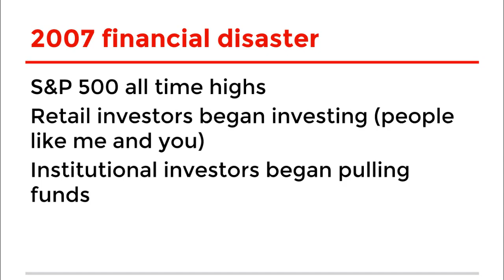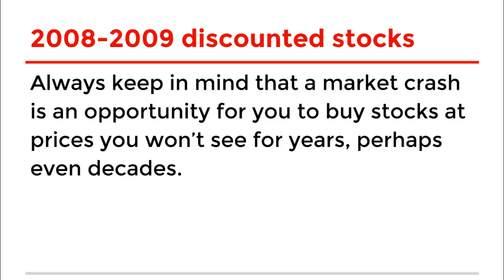Think Rationally About Investing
Premium Membership:
New courses every month, unlimited access to all courses, cancel anytime.

Coaching:
How can I help you in your part-time portfolio income? I’ve got a variety of “work with me” plans to help you out, no matter your budget.